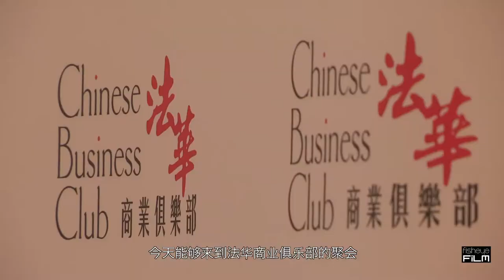Chinese delegation in France (chinese version)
If you want to find a partner in China, export and sell to China, target the Chinese market, expand your networking in China (guanxi), move into China, build up your business in China, find Chinese investors, contact Chinese influencers, do business with the Chinese, communicate on Chinese social media, attract Chinese customers and Chinese tourists to France, get a listing on Baidu, the Chinese equivalent of Google, or set up a WeChat account to reach Chinese consumers, it’s worth knowing that the members of the France-China Chinese Business Club get together regularly throughout the year in Paris to meet:

* Chinese investment funds in France: Fosun, Dongfeng, CIC, Cathay Capital, BCL, Jin Jiang.

* Chinese banks in France: China Exim Bank, China Construction Bank, ICBC, Bank of China, Bank of Communications.

* Chinese brands in France: Huawei, WeChat, Alibaba, UnionPay, Baidu, ZTE, Haier, Lenovo, China Telecom, Geely, VIP.com, China Mobile, Air China, Hisense, China Eastern, Xiaomi, Hainan Airlines, EuroPass, Moutai, Oppo, CGNPC, Comac, Avic, CCPIT, Synutra, WeChat Pay, Alipay, Tencent, Weibo, TikTok, AliExpress.

* Diplomats from the Embassy of China in France and the Consulate, the China unit of the Office of the French President and the French Ministry of Foreign Affairs.

* Agencies specialized in incoming tourism and related guides.

* Chinese journalists in France: Huarenjie, Quotidien du Peuple, China Daily, People’s Daily, CCTV, CFTV, Phoenix TV, Mandarin TV, CGTN.

* Chinese delegations to France and wealthy Chinese tourists in Paris (UHNWI).

The role of the Chinese Business Club is to help get joint projects between France and China off the ground and to forge lasting ties between leading figures in China and France.

The France China Chinese Business Club was founded by its Chairman Harold Parisot during 2012 in Paris. It has since become a leading vehicle for economic diplomacy between France and China and strives to cultivate business and trade relations between China and France.

The Chinese Business Club, an international business circle, gets together every month in Paris with official delegations, entrepreneurs, politicians, diplomats, leading investors, senior executives and business leaders from China and France.

It has over 100 member companies and runs 12 events every year in Paris, making it the premier Franco-Chinese business club.